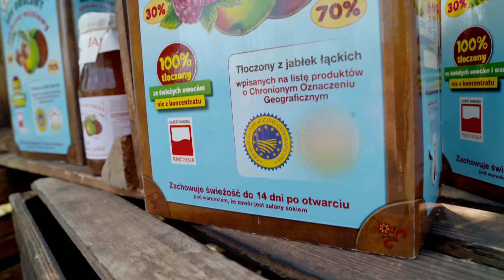Z klimatem i z pasja 173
Premiera odcinka: Sobota; Polsat 2, godzina 7.30